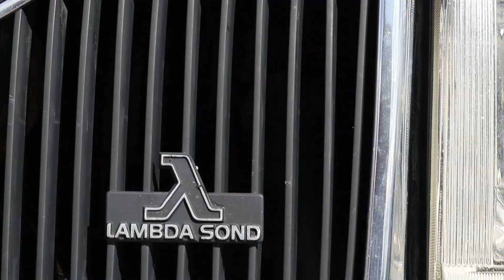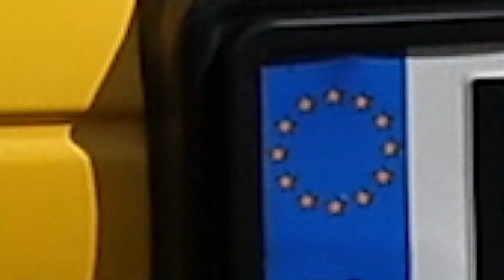Rozpoczęcie Sezonu Klasycznie 2022 - Trójmiasto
Siema! Przedstawiamy Wam krótki filmik z naszego wydarzenia Rozpoczęcie Sezonu Klasycznie 2022, które organizowaliśmy wraz z innymi grupami z pomorza. Dziękujemy wszystkim uczestnikom, sponsorom, współorganizatorom oraz osobom, które były zaangażowane w ten event.

Dziękujemy za Wasze wsparcie! ❤️
Carvibes - Good Vibes❗️🤘